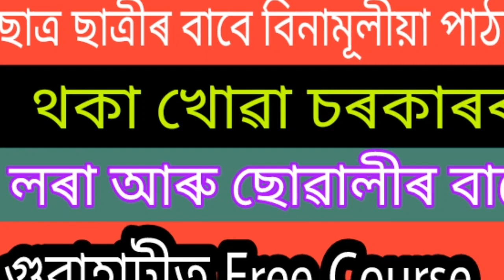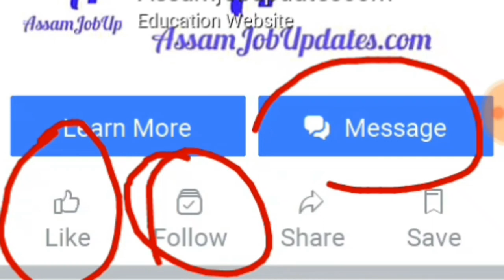Latest free course for students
Latest free course